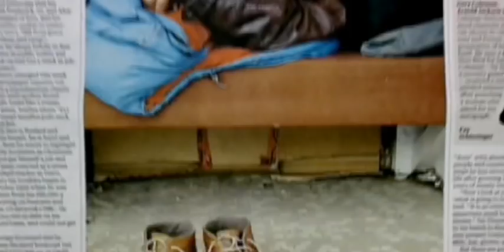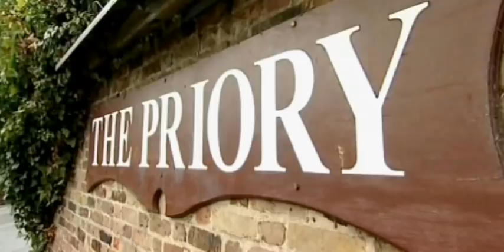Ed Mitchell - Lost & Found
A new documentary on the latest steps to recovery of former BBC and ITN broadcaster, Ed Mitchell, is broadcast exclusively on Inexcess TV - marking Eds return to television and first employment following his battle with alcohol and homelessness.

n his new role as editor at Inexcess Television, Ed produced and directed his latest documentary, Ed Mitchell: Lost and Found, the third programme to be broadcast on Eds life story, from living as a white-collar tramp to his subsequent recovery from alcoholism. It follows the two prime-time documentaries, Saving Ed Mitchell and Ed Mitchell: What Happened Next? for ITV.

Almost two years on from his last drink in December 2007, Ed revisits the places that played an important part in his homelessness and subsequent recovery in this latest mini documentary. He explains his thoughts and feelings on what happened to him and what he has learnt that might be useful to others. Ed also chats with his son, Freddie, and to his partner, Mandy, who gave up alcohol on the same day as he did.

2009 has been a turning point for Ed. His book, From Headlines to Hard Times was published to great acclaim in January, telling Eds candid story of how he battled the demons of alcohol and debt which led ultimately to his homelessness, and also now his return to broadcasting as editor at Inexcess.tv.